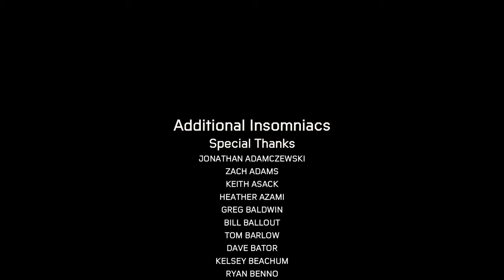Spider-Man Miles Morales 🕷️ Gameplay •Ending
spider man miles morales ending Boss Fight gameplay and end screen

GOD OF WAR RAGNAROK - ENDING BOSS FIGHT SERIES